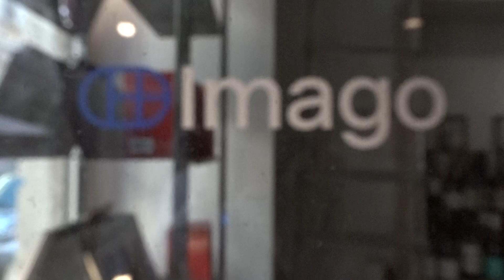Non solo camere da letto: all'hotel Imago Plus "Alleanza", rassegna di botanica, lettura e zootecnia